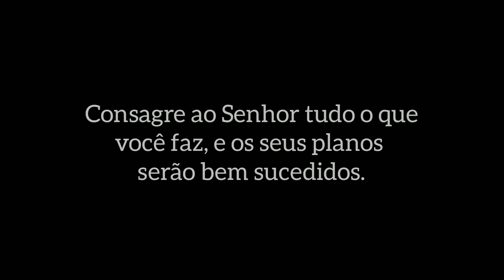Feche os Seus Olhos - Gediel Patrício || Voz e Violão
Faaala galera, deixando pra vocês está linda composição do meu amigo Gediel!

Espero que sejam abençoados com está canção

Quem puder dar uma moral, insta dele aqui 👇🏼